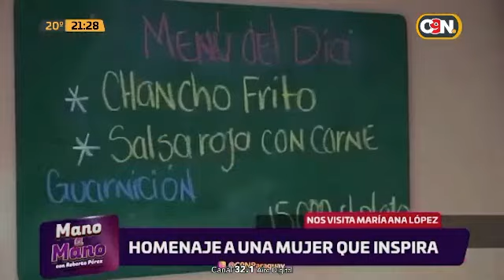Mano a Mano: Programa del 02 de mayo del 2024